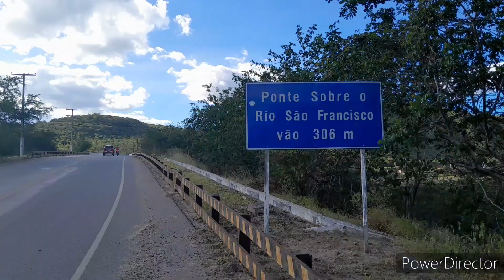as 5 Pontes sobre o Rio São Francisco. Bahia Alagoas e Sergipe !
( Paulo Afonso/BA. Delmiro Gouveia/AL ) ( Canindé de São Francisco/Se ) Piranhas/AL ) ( Propriá-Se. Porto Real do Colégio/AL )